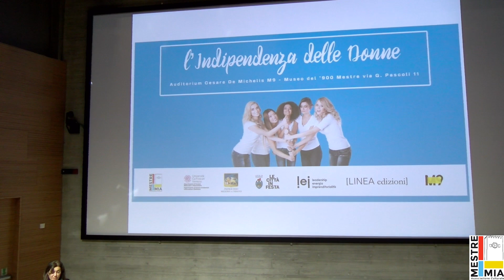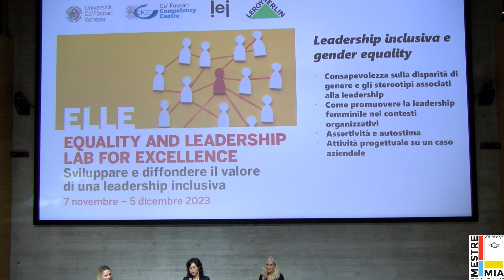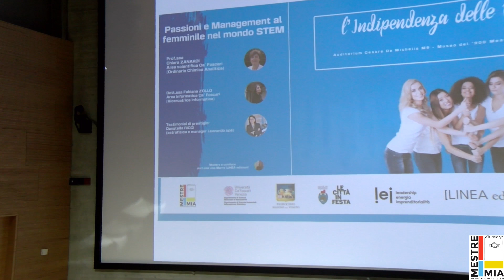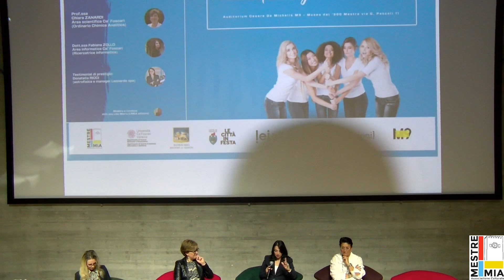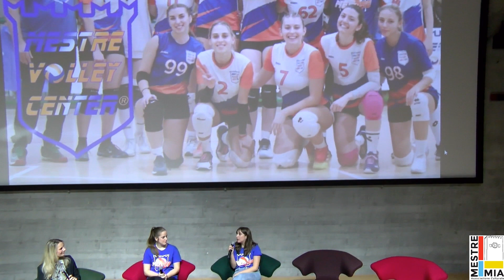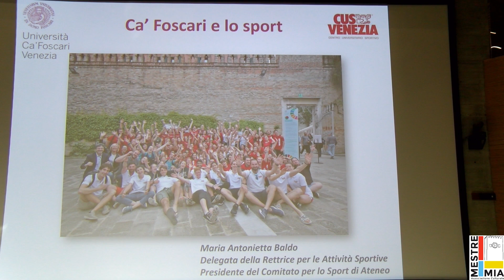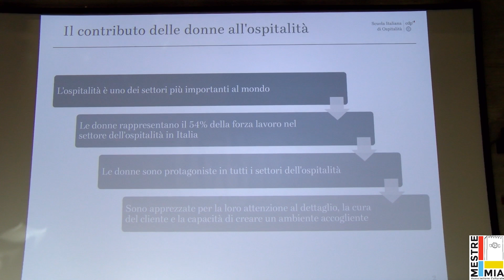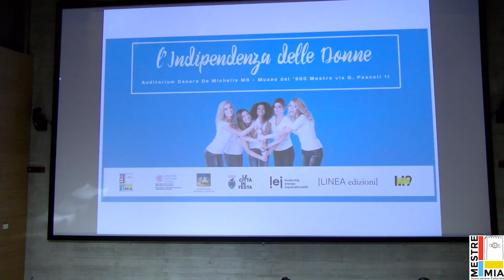Mestre Mia: "L'indipendenza delle Donne" 20/10/23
Si è tenuto il 20 ottobre 2023 presso l'Auditorium del museo M9 di Mestre il convegno dal titolo "L'indipendenza delle donne", che ha posto l'attenzione sull'importanza dell’indipendenza economica delle donne come baluardo contro la violenza di genere, sulle discipline STEM e le molte opportunità professionali a esse collegate, sui valori e sulle potenzialità dello sport e sulle eccellenze manageriali nell’ambito dell'hospitality.
Il convegno, organizzato dall'associazione Mestre Mia, dall'Università Ca' Foscari Venezia e dalla casa editrice Linea edizioni, ha goduto del patrocinio del Comune di Venezia, della Regione Veneto e dello stesso Museo del '900.
"Oggi è un importante momento di riflessione, propedeutico per quello che sarà per la nostra città il Novembre Donna - è intervenuta così la presidente del Consiglio comunale, Ermelinda Damiano - come Amministrazione comunale siamo costantemente impegnati per fare delle riflessioni su temi importanti, ad esempio attraverso il nostro centro antiviolenza e grazie alla sensibilità delle associazioni come Mestre Mia, faremo il punto sul nostro territorio su quella che è una vera e propria piaga sociale, quale la violenza di genere" ricordando inoltre che il Marzo Donna sarà un intero mese dedicato alle donne.
Hanno contribuito all'evento Mestre Mia, l'Università di Ca' Foscari Venezia, LINEA Edizioni, M9 Museo del '900, il Comune di Venezia, La Regione Veneto e LEI Magazine.
Lisa Marra della casa editrice Linea Edizioni ha condotto e moderato il convegno.
L'incontro ha voluto anticipare la maratona di sensibilizzazione che si terrà sempre all'M9 il 25 novembre, Giornata internazionale per l’eliminazione della violenza contro le donne, precedendo e collegandosi anche alla Giornata mondiale dei diritti umani prevista per il 10 dicembre.
Gli interventi:
00:00:04 - Lisa Marra, moderatrice, Linea edizioni
00:01:16 - Andrea Biliotti, Mestre Mia
00:05:46 - Maria Del Valle Ojeda Calvo, prorettrice alla ricerca Università Cà Foscari
00:12:38 - Ermelinda Damiano, Presidente del Consiglio Comunale di Venezia
00:19:32 - Sara Bonesso, Professoressa Associata presso il Dipartimento di Management e Vice Direttrice del Cà Foscari Competency Centre
00:28:47 - Arianna Cattarin, Ufficio Career Service Università di Cà Foscari
00:39:27 - Chiara Zanardi, Ordinario Chimica Analitica Università di Cà Foscari
00:46:14 - Fabiana Zollo, Ricercatrice informatica
00:54:55 - Donatella Ricci, Astrofisica e manager Leonardo S.p.a.
01:07:41 - Serena Veshi, Vice Capitano e regista e Julieta Vega, Capitano e libero del Femminile serie C del Mestre Volley Center
01:17:25 - Alessandra Patelli, Canottiera olimpionica e Medico sportivo
01:26:48 - Maria Antonietta Baldo, Delegata della Rettrice alle Attività Sportive e docente di Chimica Analitica di Cà Foscari
01:37:18 - Mauro Scarpelli, Istituto I.I.S. Andrea Gritti - Management al femminile
01:42:09 - Sara Zanin e Veronica Franchellucci, Studentesse I.I.S. Andrea Gritti
01:47:35 - Giulio Contini, Docente di Cà Foscari e Direttore della Scuola italiana di Ospitalità
02:03:40 - Conclusioni della moderatrice Lisa Marra